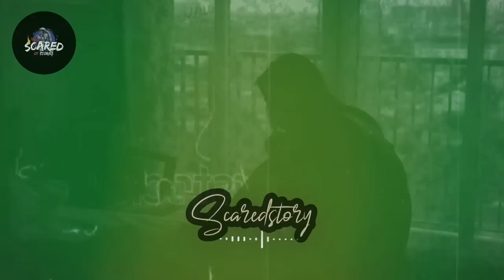ISM! VIRAL DI TIK TOK! SU4M! MUTIL4SI ISTR1 H4MIL, DI B3L4H PERUTNYA! KISAH NYATA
Viral tiktok, viral di tik tok, viral tik tok terbaru, opik hanapi viral, opik hanapi, bintang kalbar, bagus prakarsa, video viral tiktok.